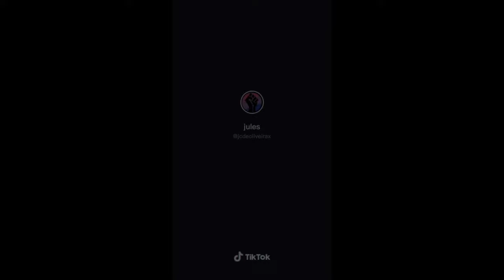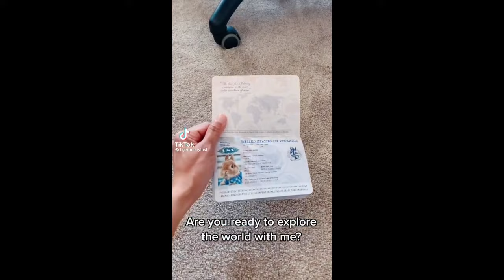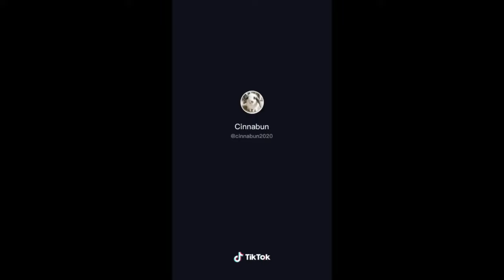BEST BUNNY TIKTOKS!!